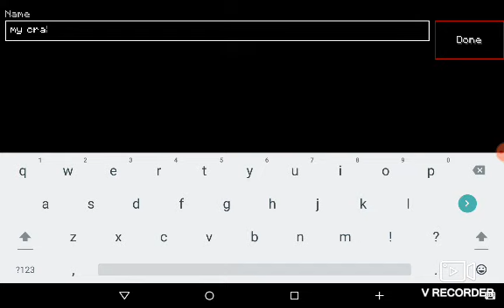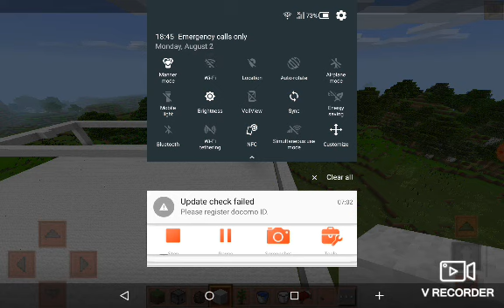How to make hero brine house